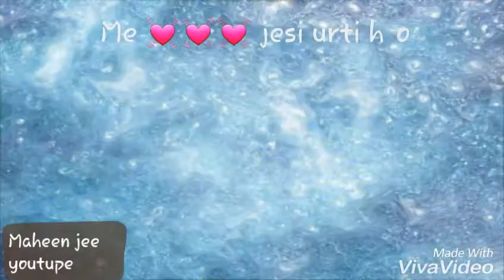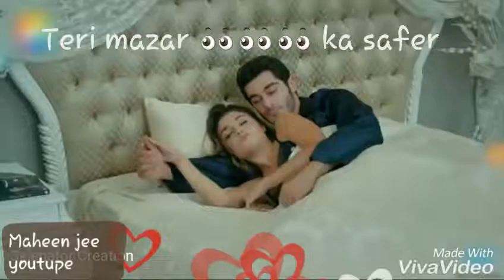romantic new stats kon tujhe yun pyar karega. hayat & Murad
plz join me